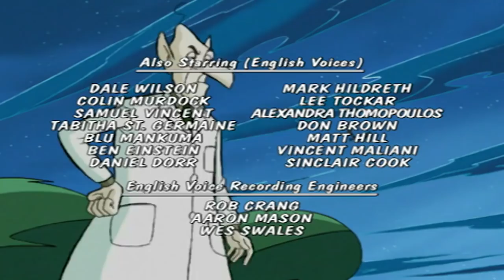Sabrina the Animated Series | At The Hop | Season 1 | Videos For Kids | HD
Both Sabrina and Cassandra want to ask Harvey to the school dance, but Maritza asks instead for Sabrina. Cassandra and Sabrina then make a potion as revenge for Maritza to be used on the night of the dance.